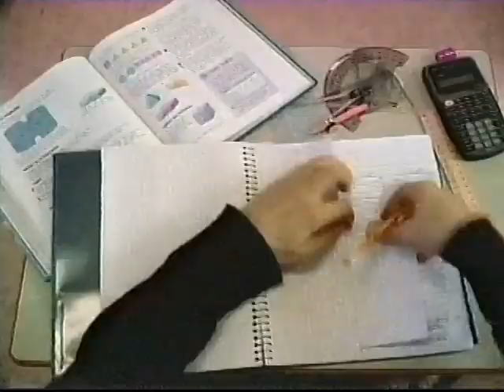YTV (2005) - Bionix: Samurai Jack Commercial Break #10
From August 13th, 2005.
Apologies for the quality/tracking on the video, this is the best I could get with this.